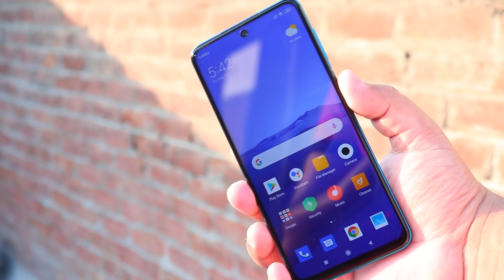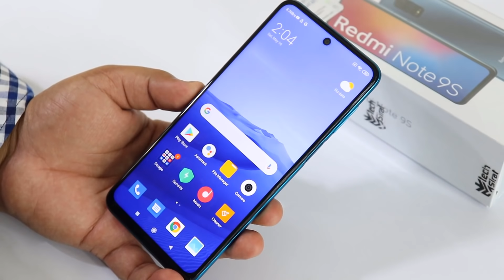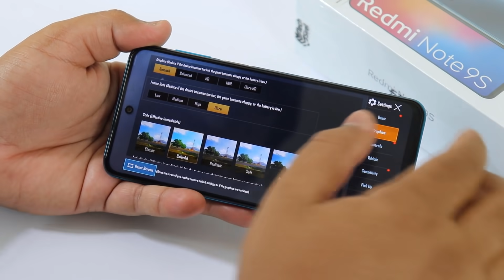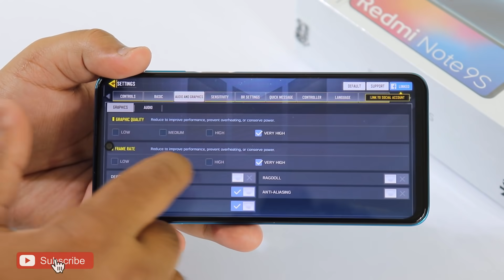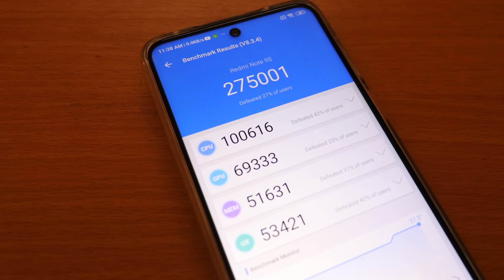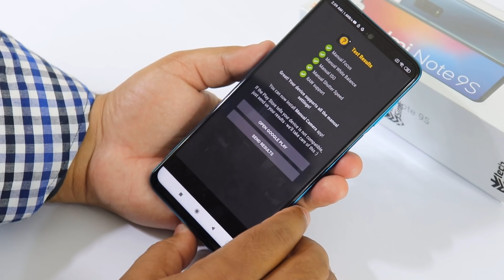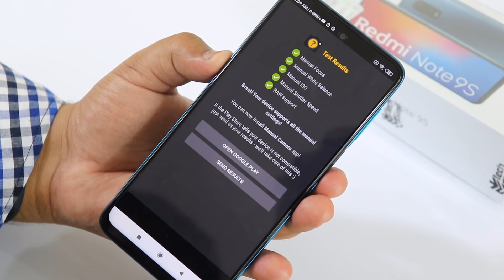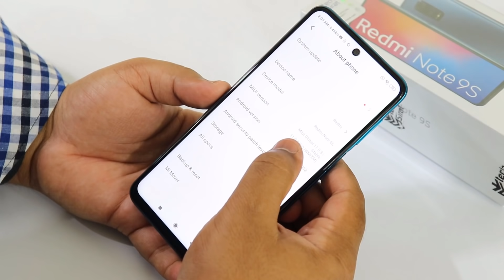Redmi Note 9s Full Review 🔥 Should You Buy it ? My Honest Opinions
In this video Redmi Note 9s Full Review 🔥 Should You Buy it ? My Honest Opinions . I will give a detailed overview of Redmi Note 9s, Iss kay features apni price ko justify krtay hain aur kya apko isay buy krna chahiye ya nhi. Hopefully ya video apko kafi help krnay wali ha.